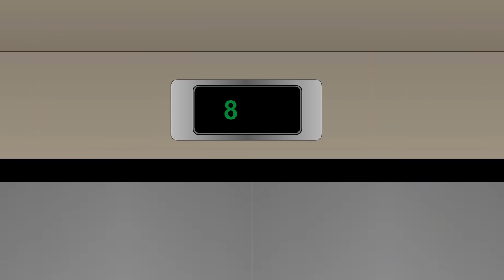27 Horror Stories Animated (Compilation of August 2021)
This is the compilation of horror stories for August 2021 on this channel.